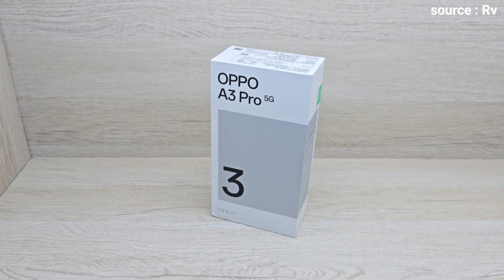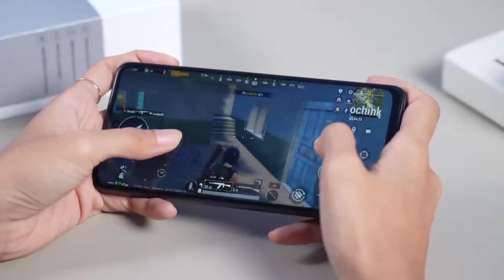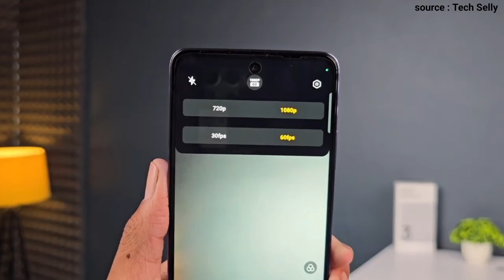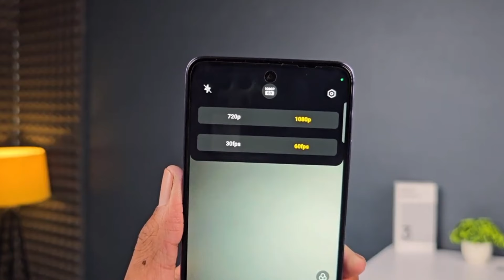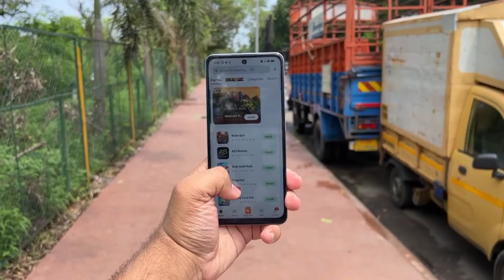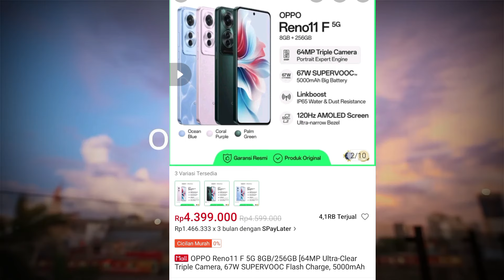RESMI RILIS!! OPPO A Series Terbaru dan Terkencang! OPPO A3 Pro 5G INDONESIA! Spesifikasi dan Harga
Spesifikasi dan harga OPPO A3 Pro 5G

kali ini kita akan membahas salah satu hp oppo terbaru yang telah diresmikan ke Indonesia pada tanggal 28 Juni 2024 kemarin, dan merupakan hp penerus dari oppo A2 Pro 5G generasi sebelumnya.
oppo A3 pro menawarkan peforma jauh lebih baik dibanding oppo Seri A yang telah dijual resmi ke pasar Indonesia, seperti mengunakan chipset baru Mediatek Dimensity 6300 5G (6nm),
dibekali Ram besar 8GB/256GB, telah mendukung pengisian batre lebih cepat dengan daya 45Watt, serta masih banyak keunggulan menarik lainnya.

Cek harga Dan link pembelian OPPO A3 Pro 5G.

Dapatkan Juga Jam tangan dan Tas menarik dengan harga yg terjangkau, (Bisa COD/Bayar di tempat) di Shopee

Pencari HP
HP OPPO Terbaru 2024

OPPO A3 Pro 5G Indonesia, OPPO A3 Pro Gadgetin, Review OPPO A3 Pro 5G Gadgetin, Unboxing OPPO A3 Pro 5G Gadgetin, Harga OPPO A3 Pro 5G, Spesifikasi OPPO A60, HP OPPO terbaru Pencari HP, Pencari HP, HP terbaru Pencari HP.